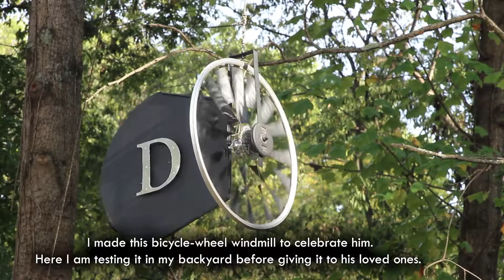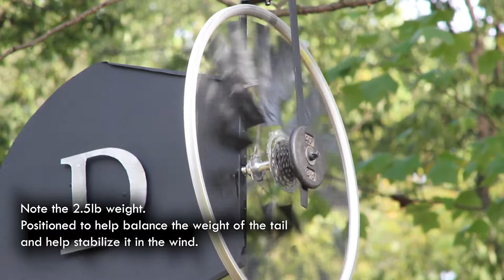Wind-Powered Bicycle Wheel for DeShawn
A bicycle wheel windmill designed and built to commemorate the passing of a co-worker's fiance. See my other videos to learn how to make these.